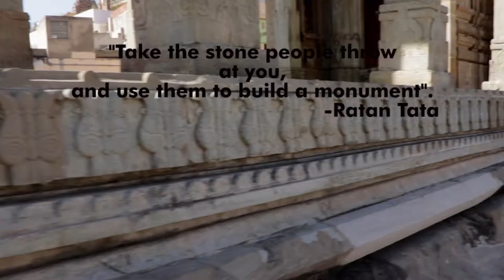Today's Photography Quotes...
"Take the stones people throw at you and use them to build a monument" – Ratan Tata

DOP & Edited by Abhishek Biswas, Bhopal,(M.P.) | 11th Batch